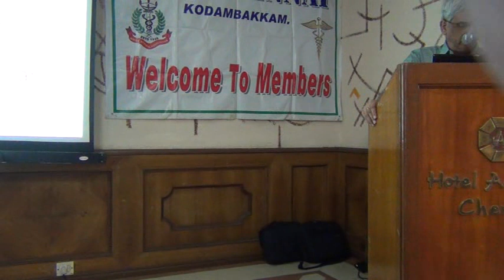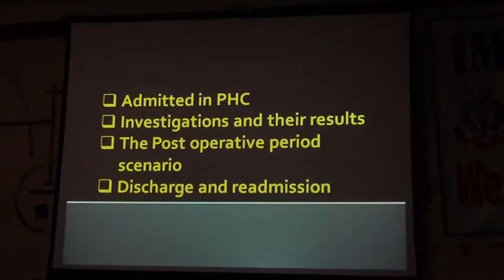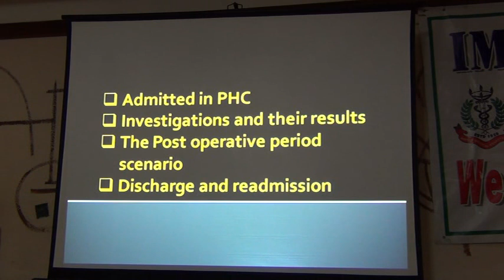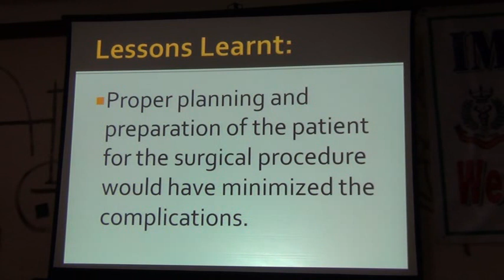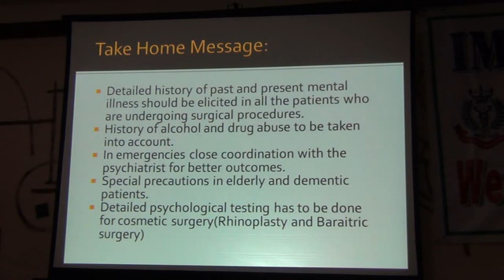surgery for the mentally ill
Surgery for the ementally ill patient - Dr R Mani, Sr Psychiatrist, Public health centre, West Mambalam, Chennai 600033. Medication before and after surgery, clinical features, management of the agitated patient